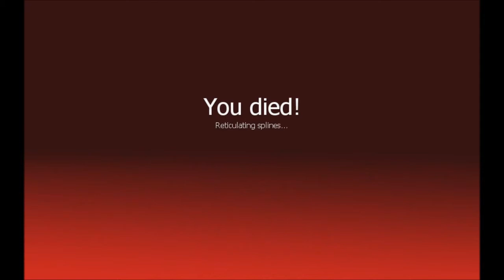Disillusion Gameplay | Amazing Indie Game!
Disillusion is amazing indie game one of the things i love about it the most is its free!!!

Sry i haven't made a video in a really long time :(